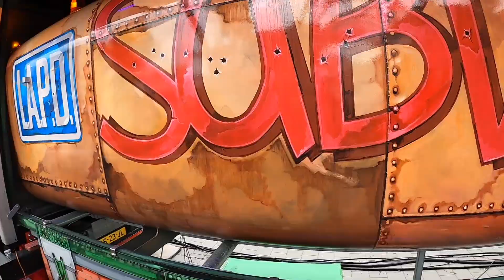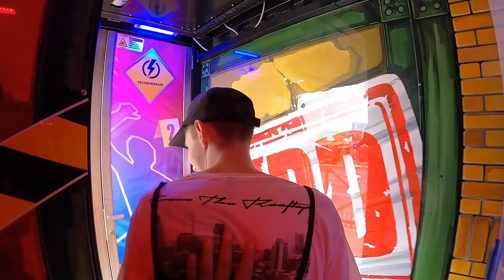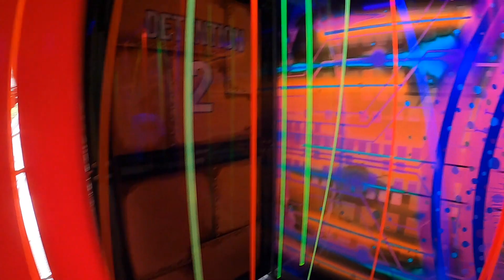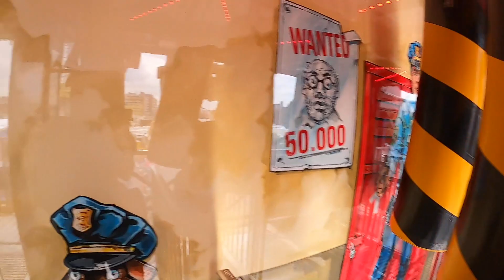Police Department - Koevoets & de Vries [walkthrough] Neuheit 2022 Hamburger Sommer-Dom 2022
POLICE DEPARTMENT
 Schausteller: Koevoets & De Vries (Niederlande)
Hersteller: Mindrides (NL) / Eigenbau De Vries
Typ: 5-Etagen-Funhouse/Laufgeschäft
Baujahr: 2022
Maße (BxTxH): 40 x 12 x 16,25 m
Premiere: 1. Juli 2022, Schützenfest Hannover

Quelle: Ride Index